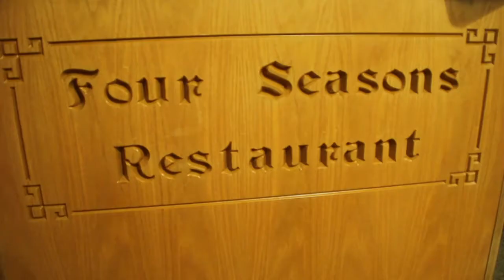Knock House Hotel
A showcase for the Knock House Hotel, situated in the heart of the west of Ireland in Co. Mayo.